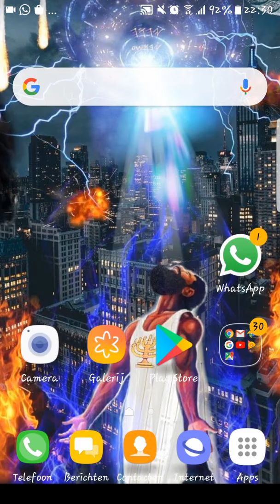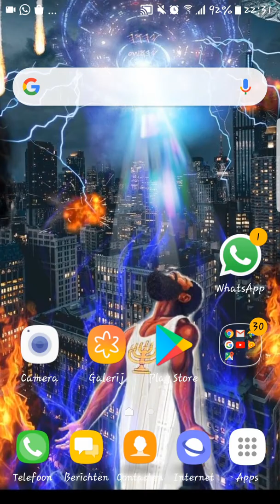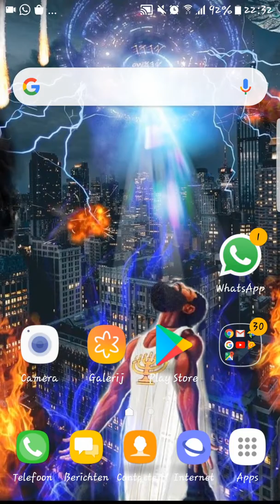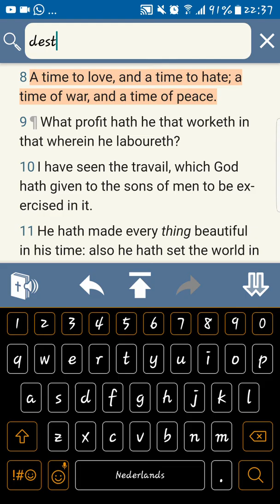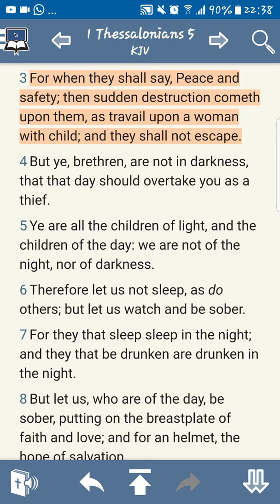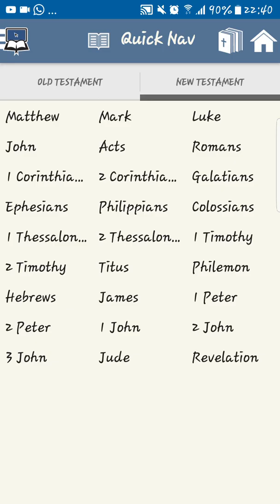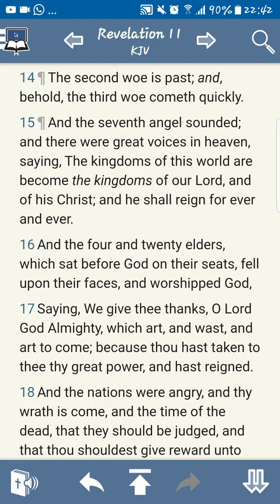Destruction is at hand repent or be destroyed🔥 !!!